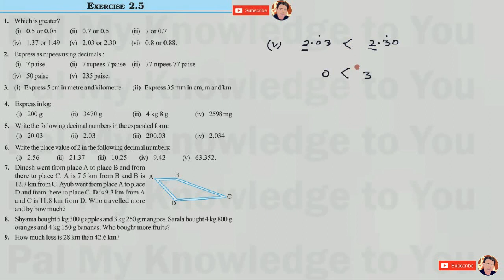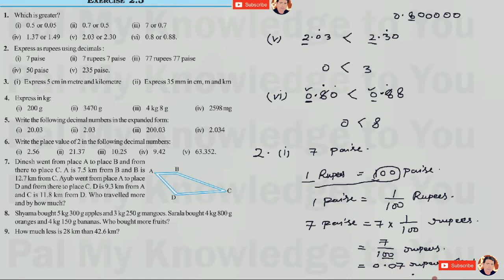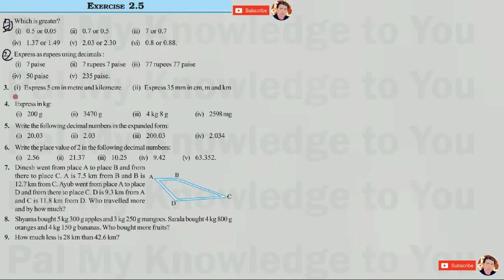CBSE Class 7 MATH CLASS VII CHAPTER 2 Ex 2.5 PART 1/3